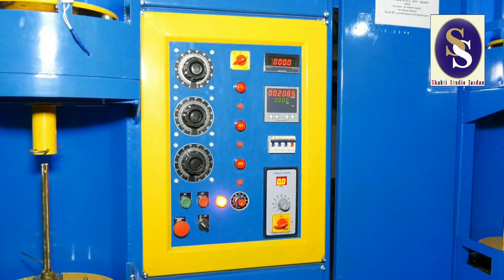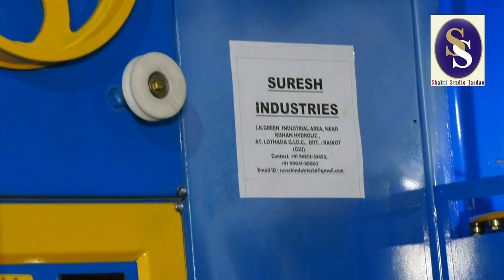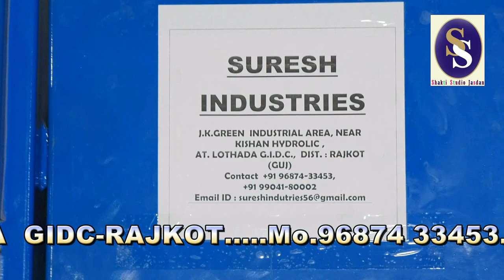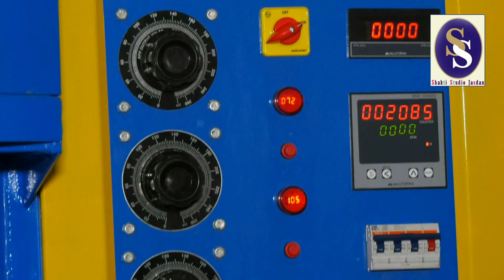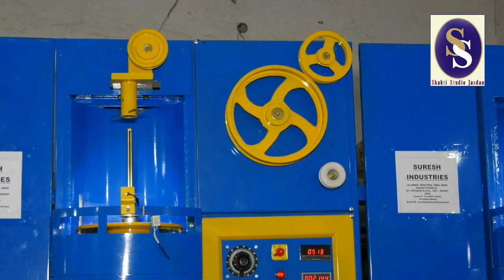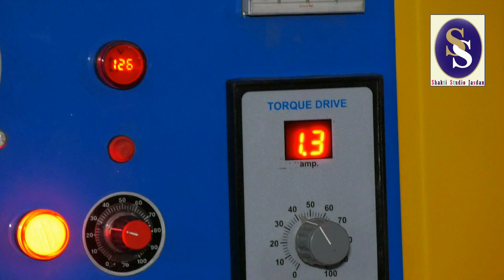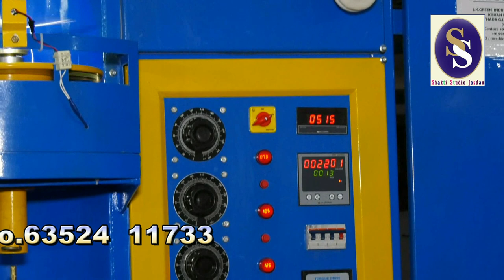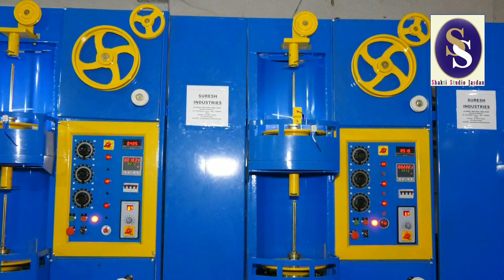Suresh Industries lothada(Part-1)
Submarchibal winding wire
Winding Wire teping machine